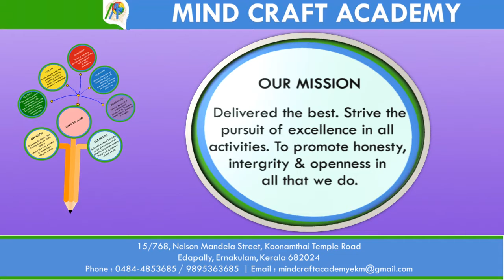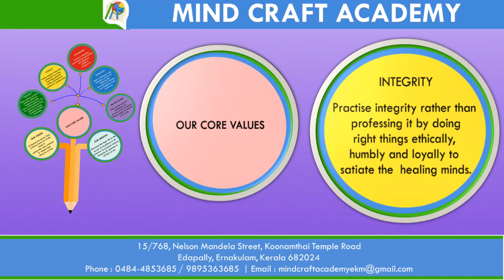1 MCA @ EDAPALLY, COCHIN CORE VALUES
MIND CRAFT ACADEMY AT EDAPALLY COCHIN CORE VALUES